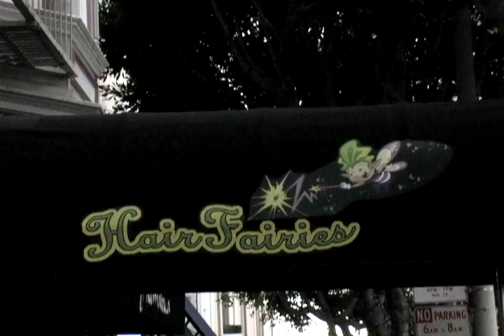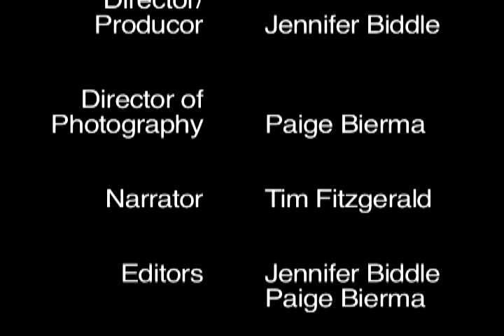Lice Attack! The Real Adventures of the Human Head Louse, Part 2: Hair Fairies to the Rescue?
Repelled by these creepy-crawlies? Tired of picking nits? Welcome to the Hair Fairies delousing salon in San Francisco, California, which specializes in helping people get rid of head lice. So sit back and relax. See what it's like to have a spa day at Hair Fairies -- one of a growing number of delousing salons -- and meet some of its enthusiastic clients.